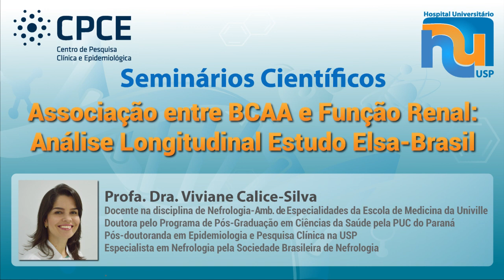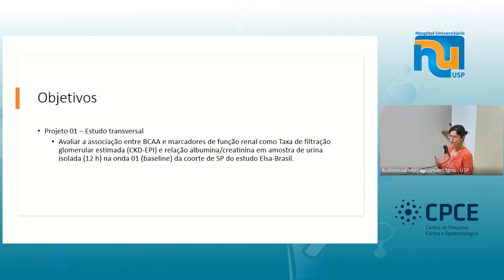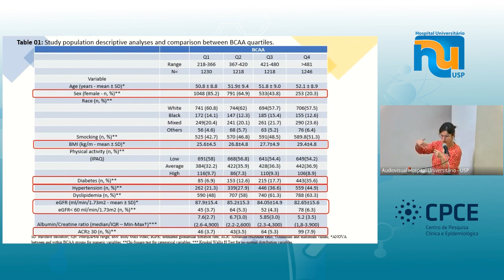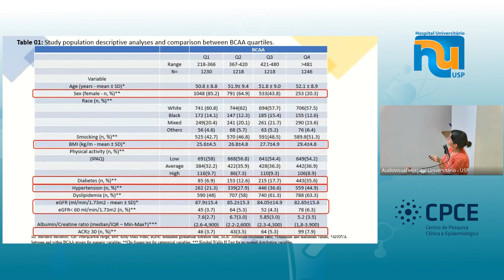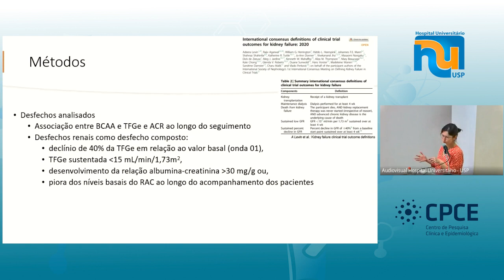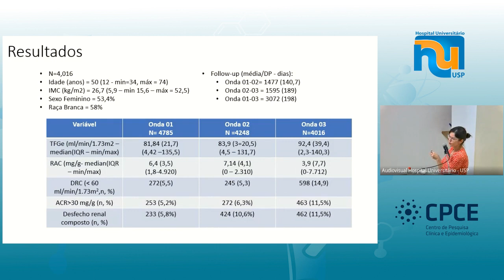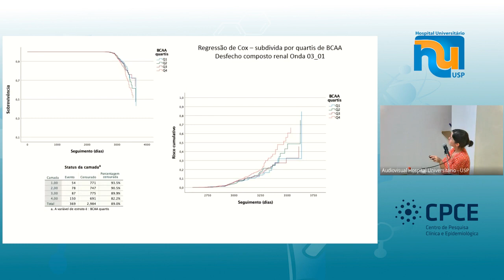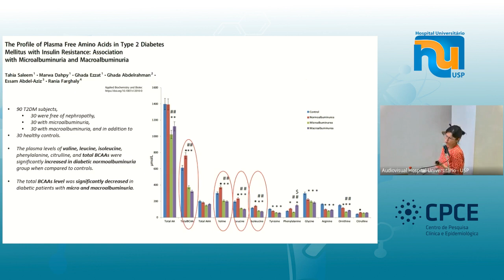BCAA E FUNÇÃO RENAL: ANÁLISE LONGITUDINAL ESTUDO ELSA-BRASIL - Profa. Dra. Viviane Calice-Silva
Tema:Associação entre BCAA e função renal: análise longitudinal estudo Elsa-Brasil

Palestrante:
Profa. Dra. Viviane Calice-Silva
Graduação em Medicina pela Universidade Católica de Pelotas-RS
Especialização em Nefrologia pela Fundação Pró-Rim, Joinville-SC
Título de especialista em Nefrologia pela Sociedade Brasileira de Nefrologia
Especialização em Medicina Intensiva pela AMIB
Doutora pelo Programa de Pós-Graduação em Ciências da Saúde pela Pontifícia Universidade Católica do Paraná
Pós-doutoranda em Epidemiologia e Pesquisa Clínica na USP
Atua como Docente na Disciplina de Nefrologia - Estágio ambulatório de Especialidades da Escola de Medicina da Univille

Créditos:
Organização
Centro de Pesquisas Clinicas e Epidemiológicas do Hospital Universitário
Coordenador Prof. Dr. Paulo A. Lotufo

Gravação, edição e arte
Serviço de Audiovisual HU